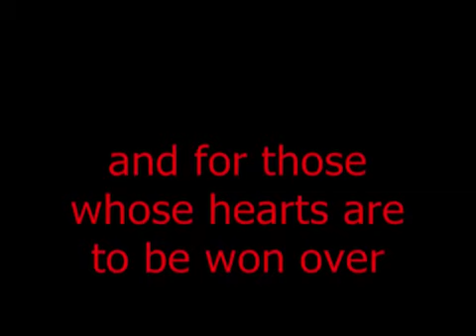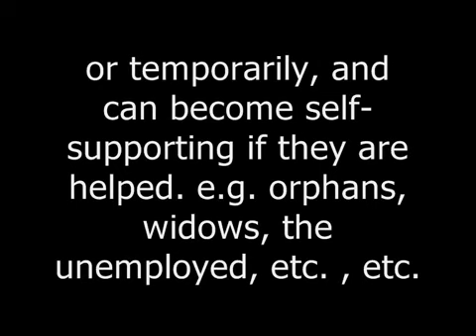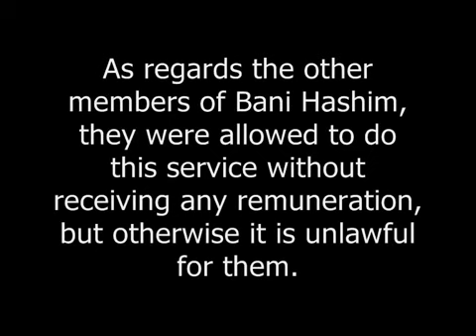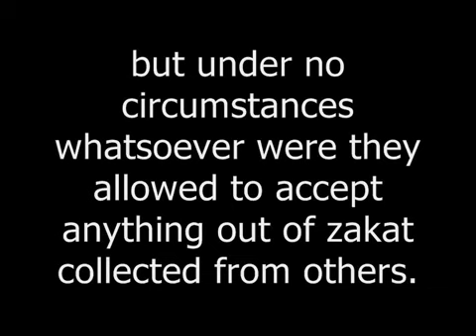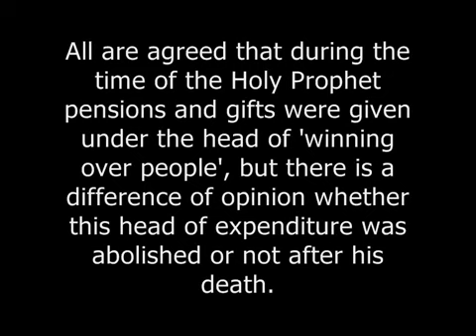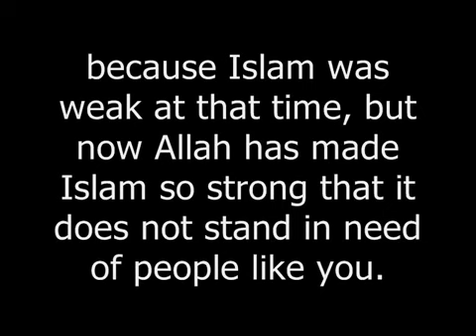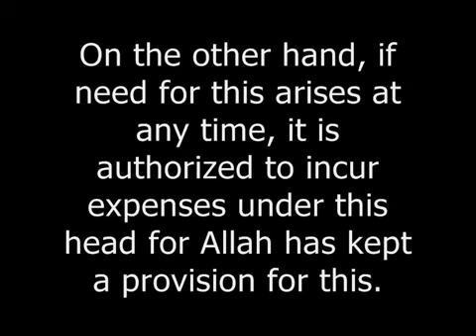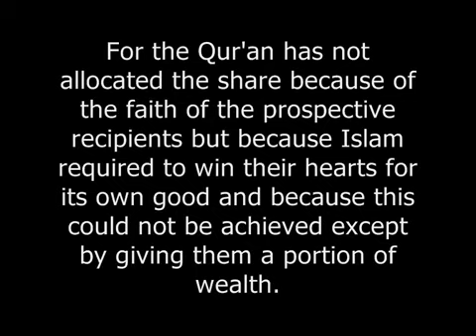Who Should Get Zakah? Explanation from Quran, Part 1 of 2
From Abul A'ala Maududi's book "Tafheemul Quran". This video is Part-1 of 2, which explains the categories of people entitle to receive zakah. It also discusses the opinion of ulema and scholars of fiqh.